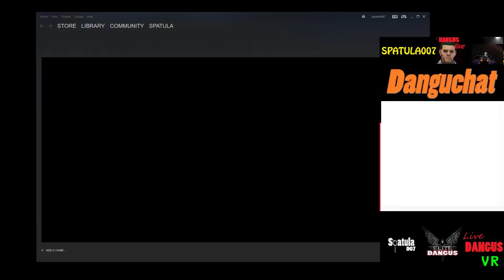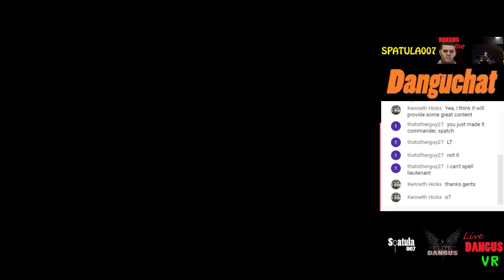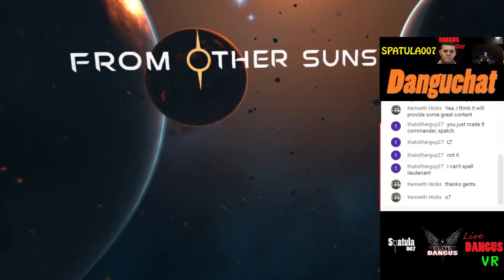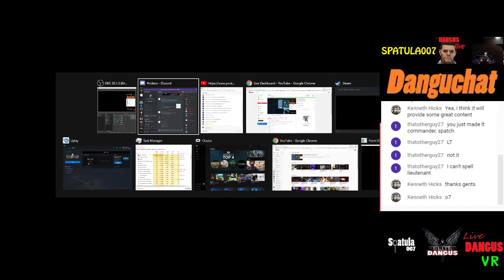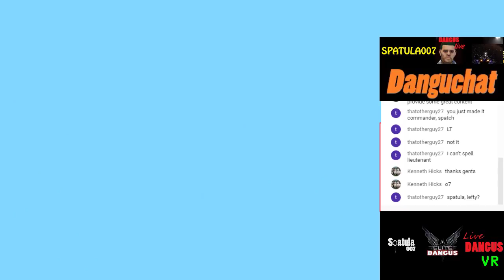Star Trek Bridge Crew - Virtual Dangality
Join Captain Spatula as he journeys the cosmos for the Federation with Mach1ne, Turjan and Ascorbius!